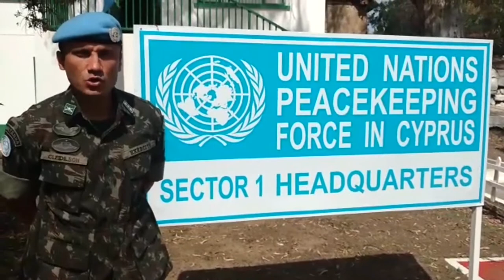Serviço e Sacrifício: major Cledilson, Chipre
O major brasileiro Cledilson envia uma mensagem diretamente da missão da ONU no Chipre, a UNFICYP. Esta é a terceira mais antiga missão das Nações Unidas em operação, tendo iniciado seu mandato em 1964.

Cledilson é um entre os mais de 1 milhão de mulheres e homens que, desde 1948, serviram e servem nas forças de paz da ONU. Todos os dias, elas e eles fazem a diferença na vida de milhões de pessoas mais vulneráveis do mundo. Todos os dias, salvam vidas.